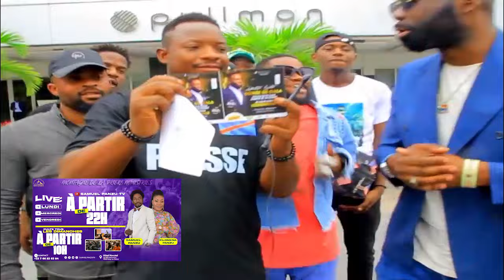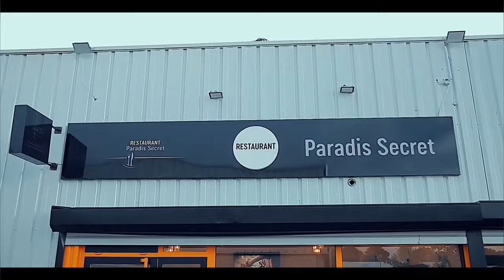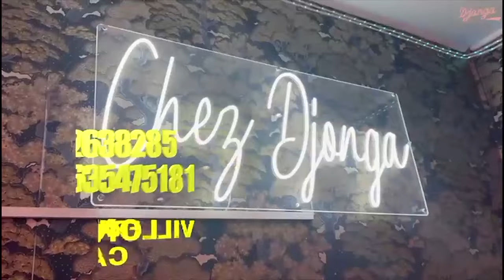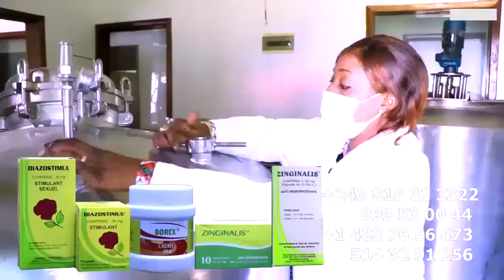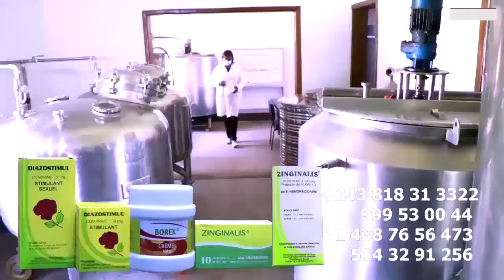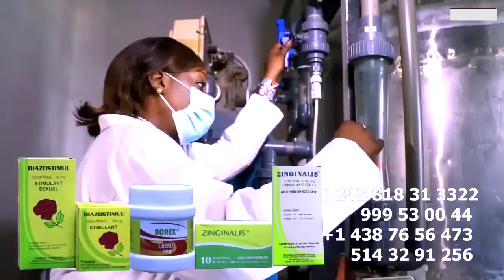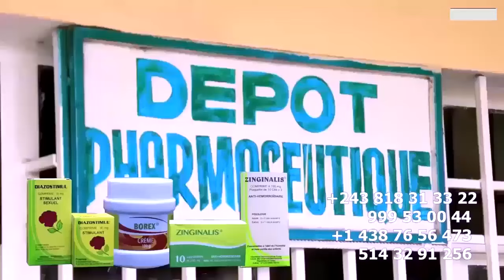300$ BILLET ESILI SOLD OUT HERITIER WATA FRAPPE FORT CONCERT VIP NA PULLMAN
300$ BILLET ESILI SOLD OUT HERITIER WATA FRAPPE FORT CONCERT VIP NA PULLMAN